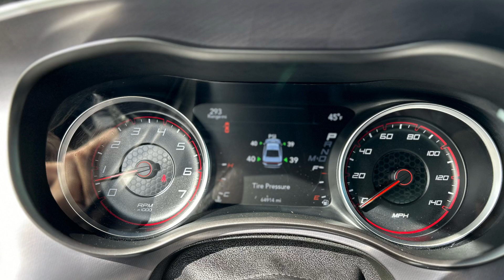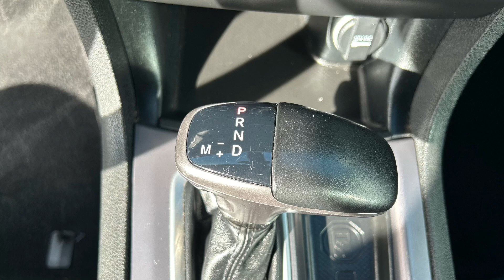Used 2020 Dodge Charger SXT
Nevada.